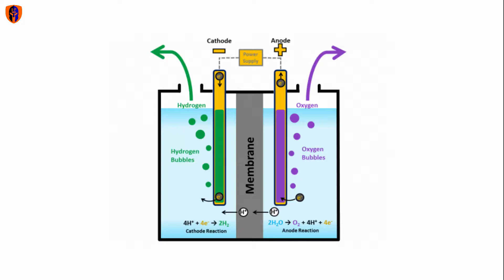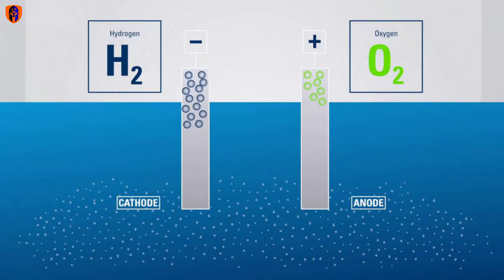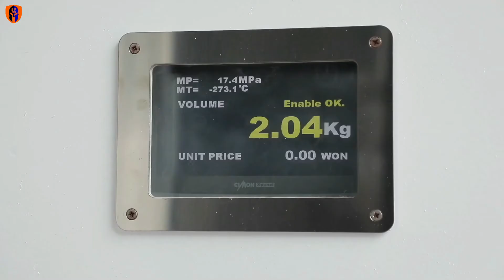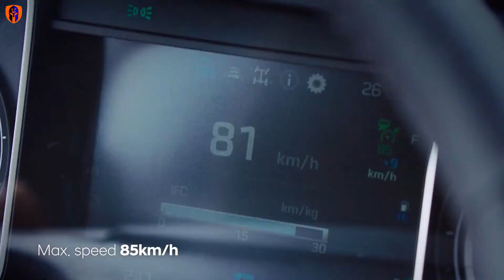ஹூண்டாய் XCIENT ஹைட்ரஜன் எரிபொருள் டிரக் | Hyundai XCIENT Hydrogen Fuel Cell Truck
இந்த வீடியோவில் புதிய ஹூண்டாய் சைன்ட் ஹைட்ரஜன் எரிபொருள் செல் டிரக் பற்றி அறிந்து கொள்வோம்

Video Credit: Hyundai